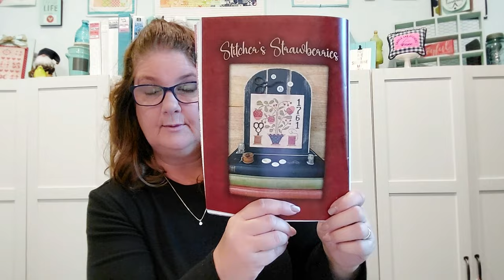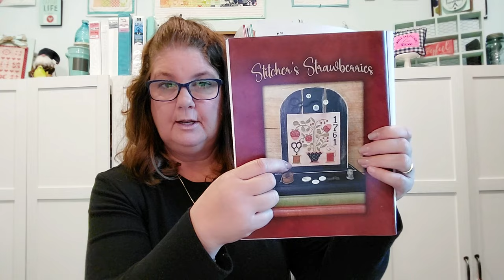Flosstube Episode #20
Stitching with the Housewives Family pattern

Small pillow finish
12 Monthly Minis Cross Stitch Booklet

Just finished Penny Spring by Plum Street Samplers

Exchange with @mrsjonesstitches
@joannepomer made the gorgeous piece by With thy Needle and Thread Quaker Sewing Tray

New Ultimate Travel bag made by @apunujjin from Instagram, contact her on Instagram and tell her I sent you.

Smaller Poppins bag made by GorgeousBagsbyUrsula on Etsy

New Starly quilt I am making with American Beauty fabric.